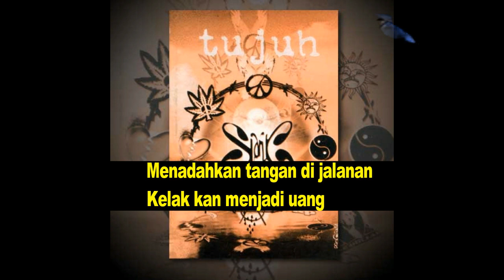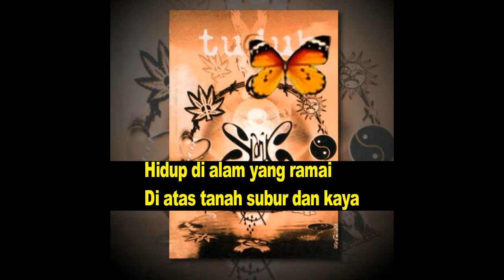Slank - KOPI AIR HUJAN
Kopi Air Hujan

Lemparkan biji di halaman
Kelak akan menjadi barang
Menadahkan tangan di jalanan
Kelak akan menjadi uang
Pasang tampang pasang aksi
Begitupun menghasilkan

Nggak ada tangis bayi kelaparan
Nggak ada dentuman meriam (Nggak usah takut deh)

Di kampung, di kota orang sibuk pada miskin
Banyak yang punya rekening di negri Swiss
Pembokat skarang pada modis-modis
Pengemis aja mudik nyarter bis

Hidup di alam yang ramai
Di atas tanah subur dan kaya

Nggak usah pake banyak tenaga
Mikir dikit pasti jalan

Hidup senang nggak ada perang
Makan kenyang ngapain ribut-ribut